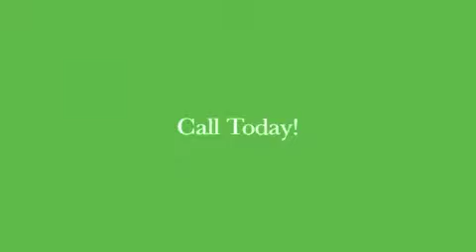French Accent Commercial Demo (Mobile)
Natacha Mannhart

Mannhart Management
Contact Natacha Mannhart in Los Angeles